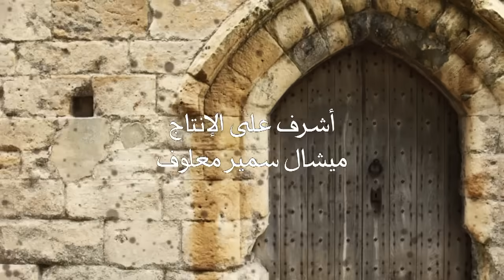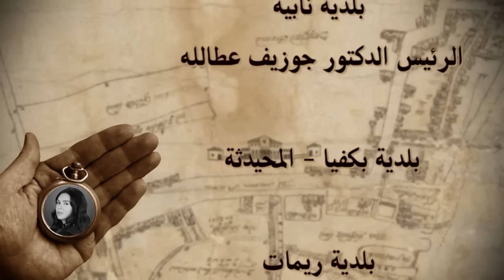Yasmina Episode 10 - مسلسل ياسمينة الحلقة العاشرة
Phoenix Pictures International presents "Yasmina"

قصة و سيناريو و حوار الكاتب الكبير مروان العبد

 بطولة: باسم مغنية، كارول الحاج، فادي ابراهيم، نقولا دانيال، رندة أسمر، هيام أبو شديد، نيقولا معوض، جويل فرن، غريتا عون، مارون شرفان